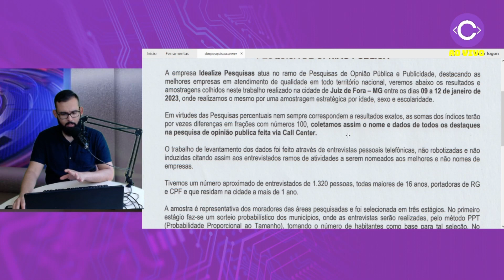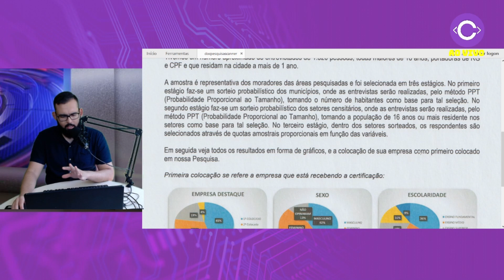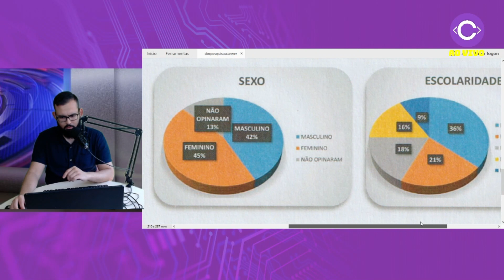🚨PLANTÃO | Codi Academy assume a Liderança em Juiz de Fora